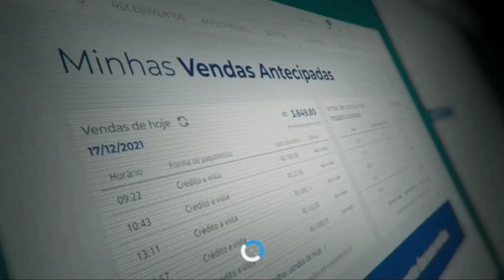Vinheta de patrocínio: Pequenas Empresas & Grandes Negócios (SET/23)